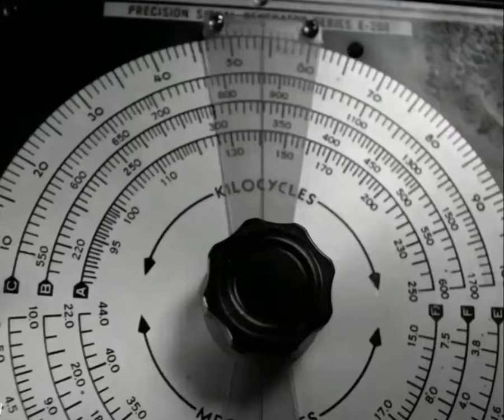The Bermuda Triangle Explained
Bermuda Triangle, section of the North Atlantic Ocean off North America in which more than 50 ships and 20 airplanes are said to have mysteriously disappeared. The area, whose boundaries are not universally agreed upon, has a vaguely triangular shape marked by the Atlantic coast of the Florida panhandle (in the United States), Bermuda, and the Greater Antilles.